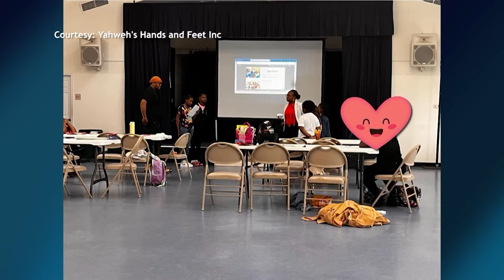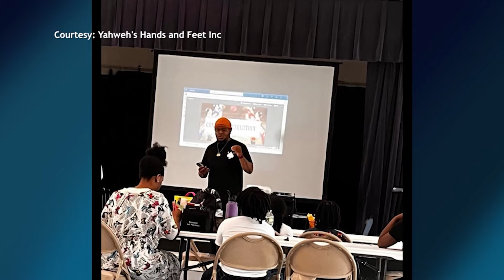Yahweh's Hands & Feet Empowers Youth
Empowering and educating at-risk youth is the mission of Yahweh's Hands & Feet, we sit down with the founder.